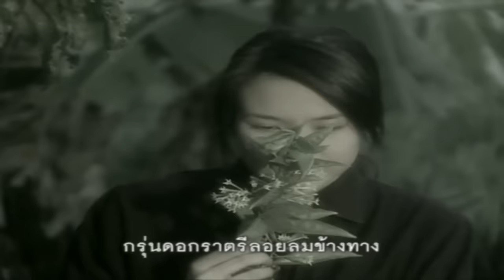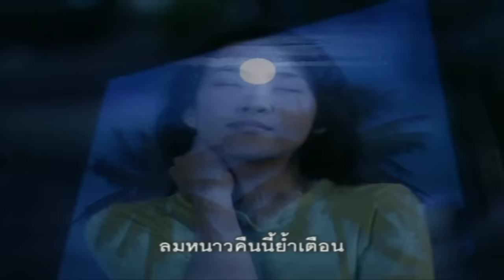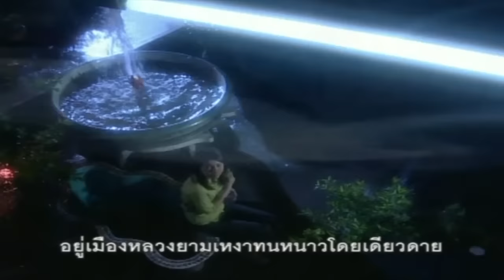หนาวแสงนีออน - ตั๊กแตน ชลดา【OFFICIAL MV】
ชื่อเพลง   :  หนาวแสงนีออน
ศิลปิน   : ตั๊กแตน ชลดา
อัลบั้ม :  ตั๊กแตน ชลดา 1 หนาวแสงนีออน

ติดตามอัพเดทผลงานศิลปินค่าย"แกรมมี่ โกลด์" ได้ที่